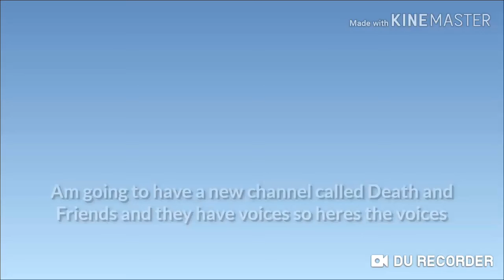New Channel with new friends!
These are just the voices that's all